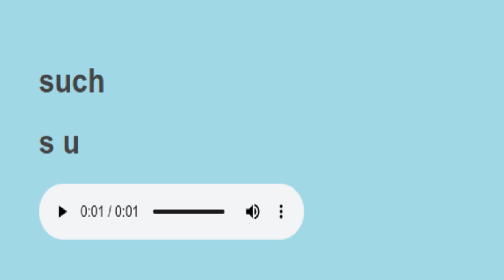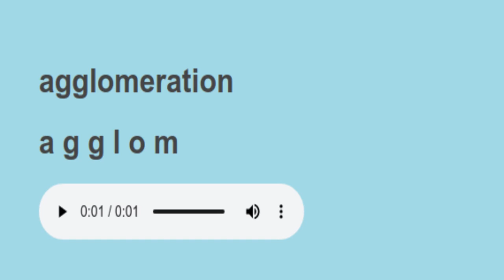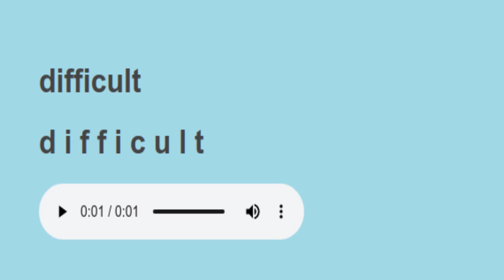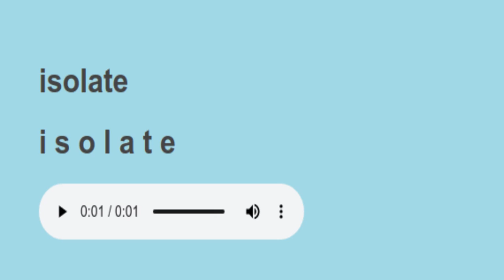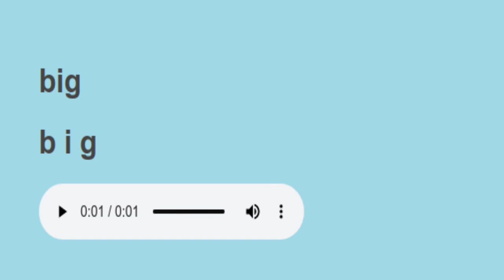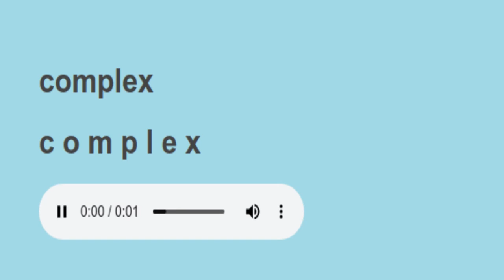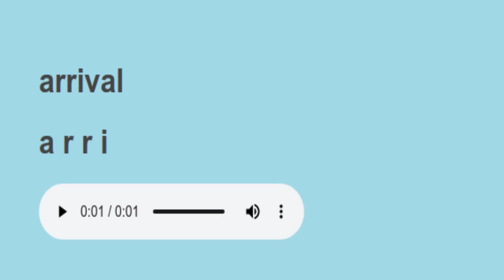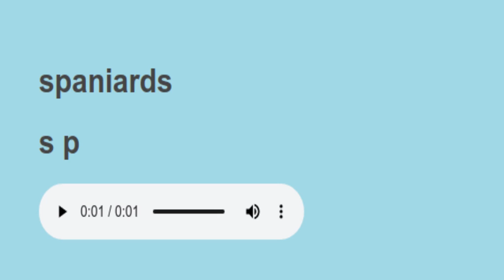sight words science words spelling 37